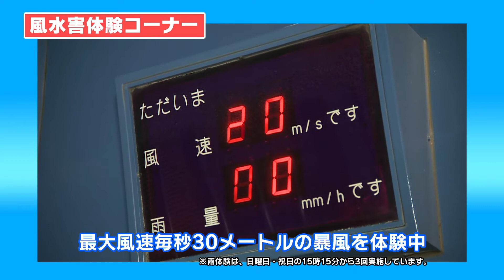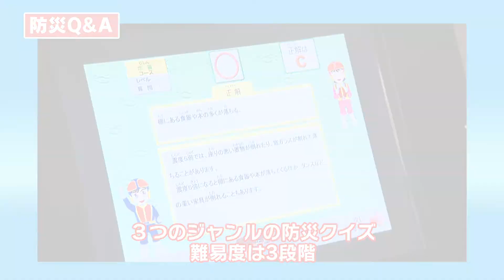災害、そのときあなたは？ #10